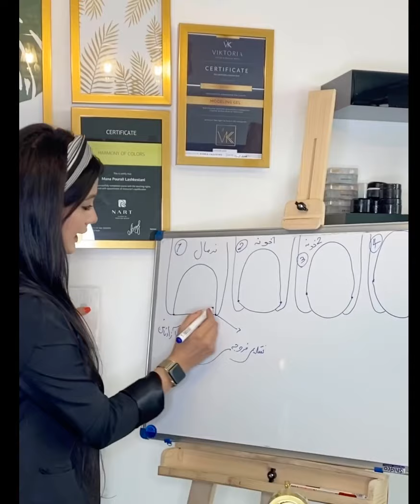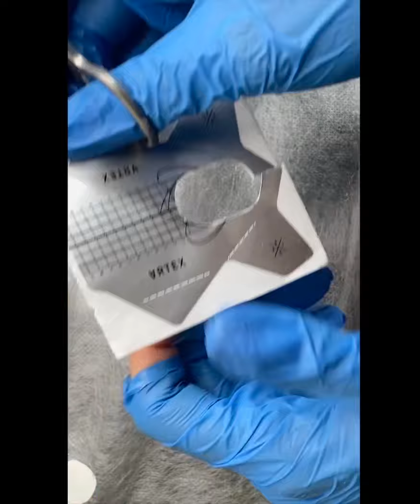آموزش نصب فرمر ناخن به روش ماناپورعلی